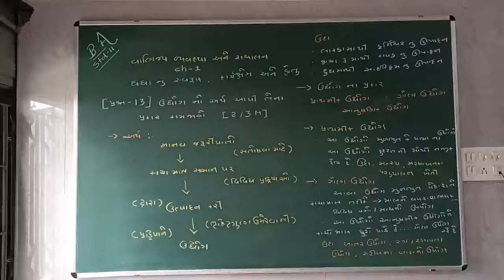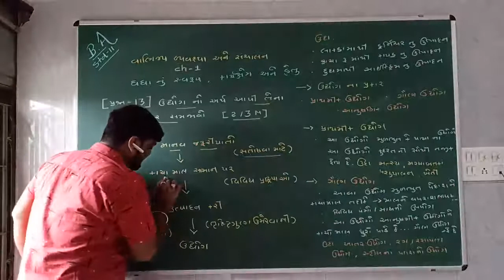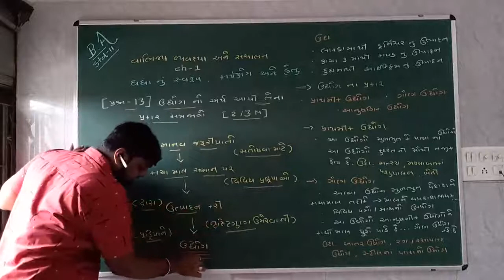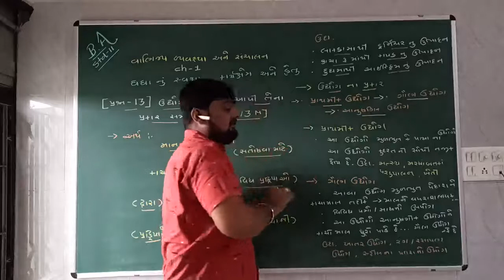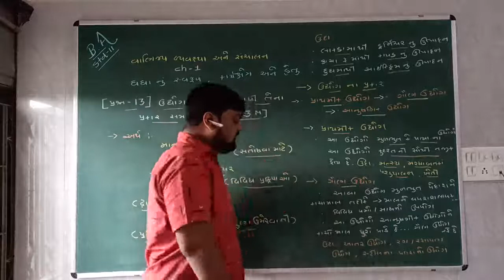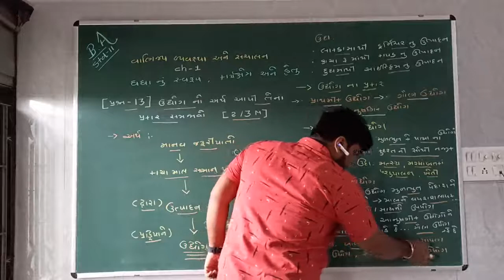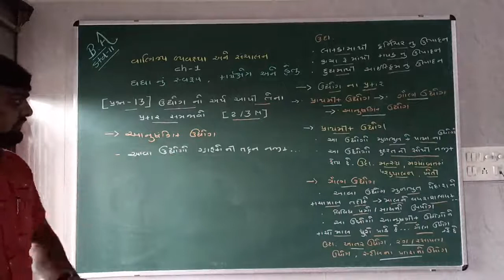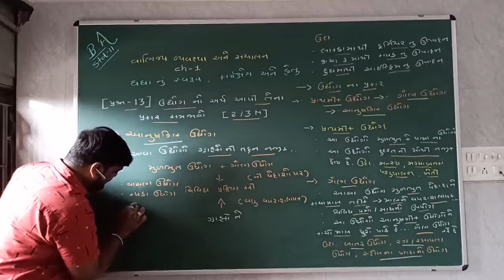11th BA (Chapter-1 / Quiz - 13 / ઉદ્યોગના પ્રકારો / પાર્ટ-1)